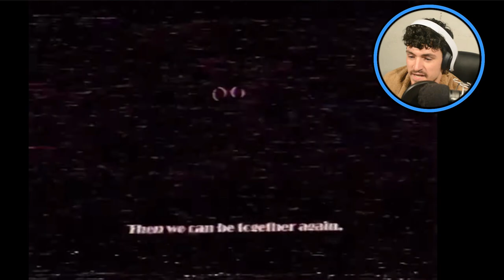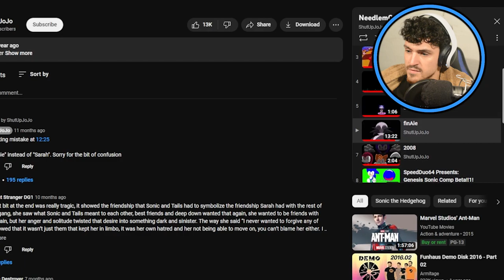Needlem0use.mp4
Really good story! I think I need to rewatch it to understand what the story truly is telling the viewer! It really makes me think!